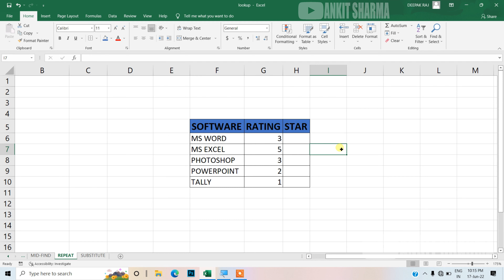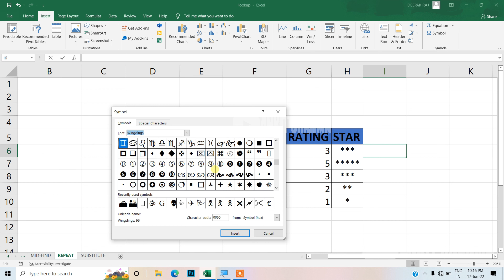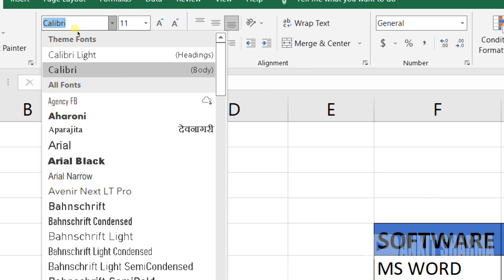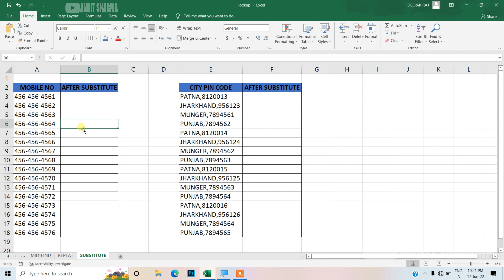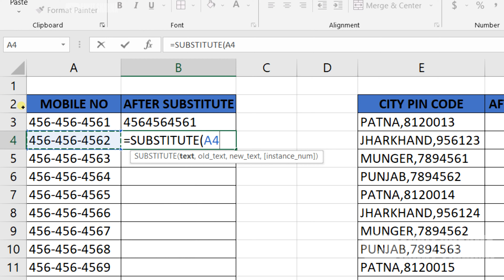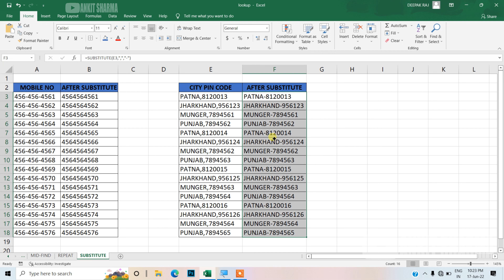MS EXCEL || REPEAT & SUBSTITUTE || PART- 79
YOU LEARN MS EXCEL IN THIS VIDEO
Microsoft Excel - Beginners Tutorial - Excel Tips And Tricks 2021 - Every Excel User Should Know agar aap soch rahe hain ki Excel Kaise sikhe Hoon Tu Ja video aapke liye hai is ya video mein Excel ka complete Introduction Diya gaya hai jo ki Hindi mein hai jisse aap aasani se shuru se  Excel Chalana Sikh sakte hain.